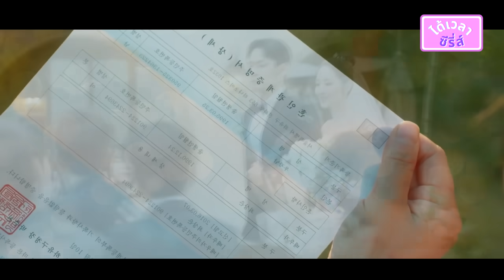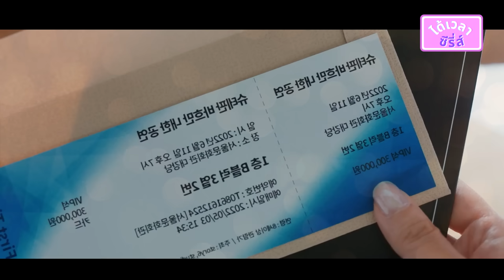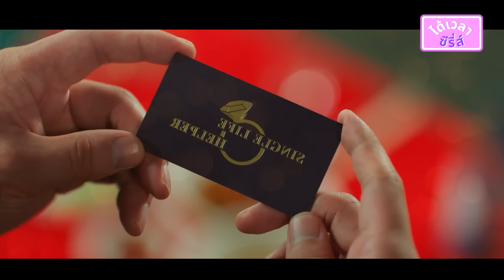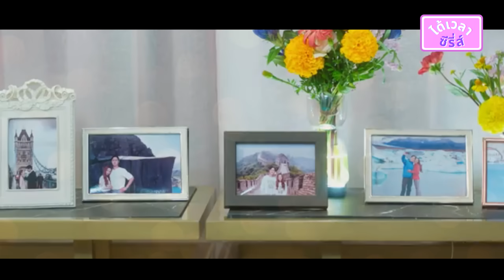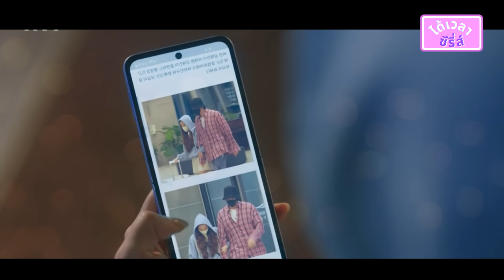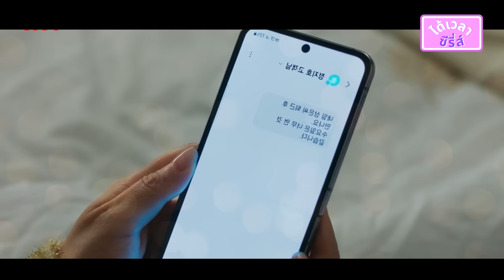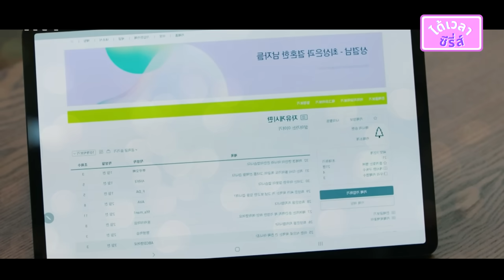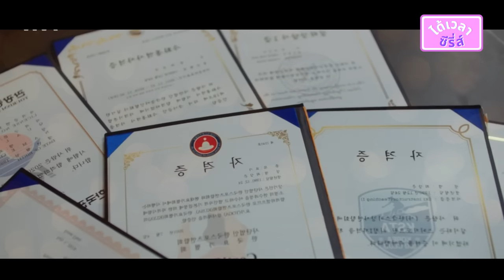(ตอนเดียวจบ) เมื่อสาวรับจ๊อบภรรยาจำเป็น ถูกสองหนุ่มหล่อรบกวนหัวใจ | สปอย เปิดแฟ้มสัญญารัก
คลิปนี้เป็นการสรุปเนื้อเรื่องซีรีส์เกาหลี เปิดแฟ้มสัญญารัก
ซีรีส์แนวโรแมนติก คอมเมดี้ มีทั้งหมด 16 ตอน
00:00 เปิดคลิป
00:53 ตอนที่ 1
11:39 ตอนที่ 2
21:32 ตอนที่ 3
30:36 ตอนที่ 4
39:16 ตอนที่ 5
48:43 ตอนที่ 6
59:48 ตอนที่ 7
1:11:45 ตอนที่ 8
1:21:09 ตอนที่ 9
1:33:15 ตอนที่ 10
1:43:10 ตอนที่ 11
1:52:22 ตอนที่ 12
2:01:21 ตอนที่ 13
2:09:57 ตอนที่ 14
2:19:24 ตอนที่ 15
2:26:23 ตอนที่ 16